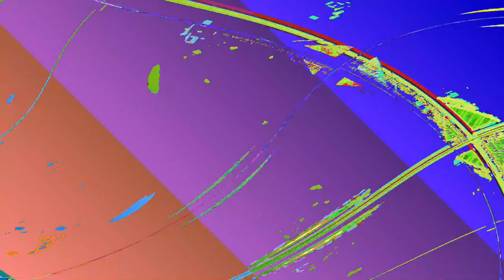[EPILEPSY WARNING] Movie 23 06 06 07h46m40s